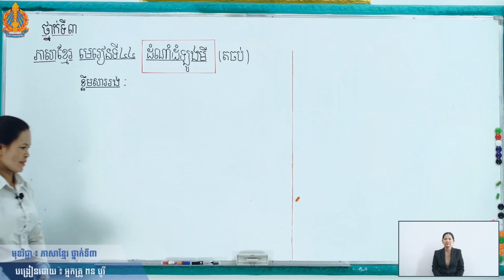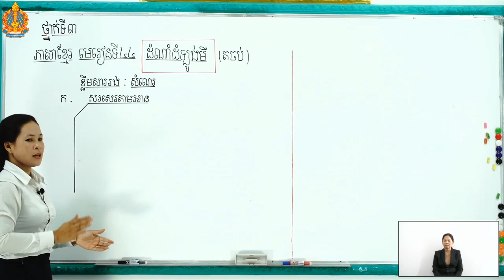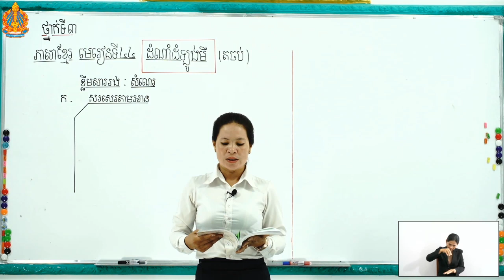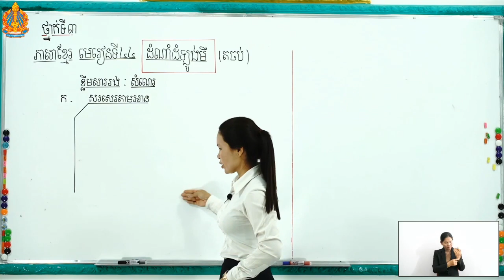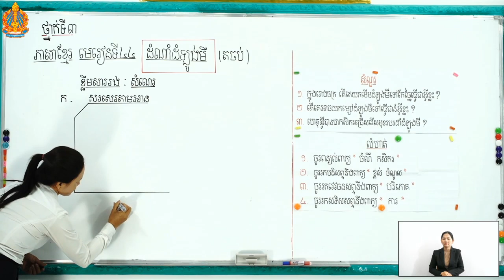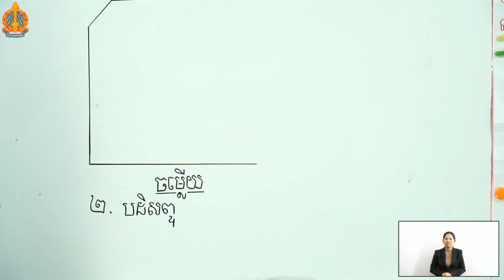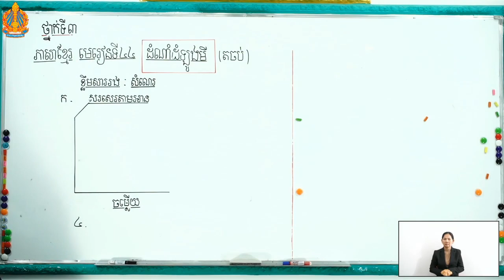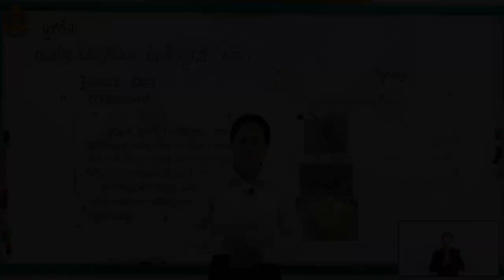3 k l 44 ត ថ្ងៃទី២ ដំណាំដំឡូងមី